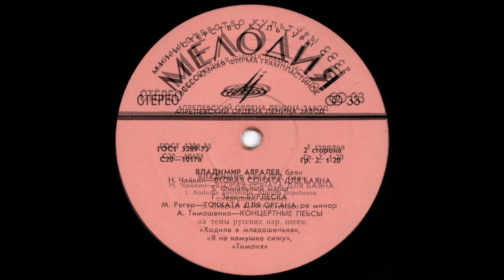Владимир Авралев, баян (1978, Мелодия)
Label:Мелодия 33 С 20—10175-76
Format:Vinyl, LP, Album, Stereo
Country:USSR
Released:1978
Genre:Classical, Folk, World, & Country
Style:Classical, Folk

Владимир Васильевич Авралев (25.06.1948, Пхеньян, Корея – 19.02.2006, Воронеж) - российский баянист, педагог, конструктор баянов.

01 Соната № 2 для баяна до минор (Н. Чайкин)
1. Andante sostenufo. Allegro impetuoso (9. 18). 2. Larghetto doloroso (6. 41)

02 Бурлеска (Г. Закс)
03 Токката ре минор, соч. 59 № 5 (М. Регер)
04 Концертные пьесы на темы русских нар. песен (А. Тимошенко): «Ходила я младешенька», «Я на камушке сижу», «Тимоня»

В 1976 году победителем Международного конкурса «Дни Гармоники» в г. Клингентале (ГДР) стал советский баянист Владимир Авралев. В этом трудном соревновании он занял первое место и был удостоен специального приза за лучшее исполнение обязательной программы.
Музыкальные способности Владимира проявились рано. Первые шаги были сделаны им при заботливом наставничестве отца. Вскоре у юного музыканта началось профессиональное обучение; овладение исполнительским мастерством шло успешно, и в 1963 году ученик Детской музыкальной школы г. Куйбышева (класс А. А. Миттель) В. Авралев становится лауреатом 1-го конкурса молодых баянистов Поволжья (г. Ульяновск), где он был удостоен второй премии.
Позднее талантливый юноша за три года осваивает полный четырех годичный курс Куйбышевского музыкального училища (класс заслуженного работника культуры РСФСР Д. Г. Шаталова) и поступает в Горьковскую государственную консерваторию имени М. И. Глинки, где занимается под руководством старшего, преподавателя А. М. Трушина, а затем в классе профессора Н. Я. Чайкина.
Окончив консерваторию и отслужив службу в рядах Советской Армии, В. Авралев продолжает занятия в классе Н. Я. Чайкина в рамках ассистентуры-стажировки, которую успешно заканчивает в 1977 году.
В настоящее время Владимир Васильевич Авралев преподает в Воронежском государственном институте искусств и ведет широкую концертную деятельность.
Исполнительскому искусству артиста присущи глубокое проникновение в содержание произведений, виртуозность и яркий волевой темперамент. В его репертуар входят многие классические и современные сочинения различных стилей и жанров. Однако наибольшие симпатии исполнителя заметно склоняются в сторону оригинальных сочинений для баяна.
Авралев играет на баяне, сделанном на Тульской баянной фабрике конструктором Ю. П. Моториным.
Вторая соната для баяна Н. Чайкина написана композитором в 1952 — 1953 годах. Произведение это широко известно не только в нашей стране, но и за ее пределами: оно часто исполняется на международных конкурсах баянистов- аккордеонистов.
В музыке сонаты легко угадываются образы и раздумья, связанные с величием и красотой Родины.
Токката ре минор М. Регера, соч. 59 No 5 — органное произведение немецкого композитора, крупного мастера полифонии. Переложение для баяна — В. Авралева.
Бурлеска Г. Закса — концертная виртуозная пьеса, написанная современным композитором ГДР специально к конкурсу «Дни Гармоники — 1976» входила в обязательную программу.
Концертные вариации на темы русских народных песен «Ходила младешенька», «Я на камушке сижу» и «Тимоня» принадлежат перу молодого советского автора А. Тимошенко, произведения которого получили за последние годы популярность среди любителей баяна. Обработки, выполненные в форме виртуозных концертных пьес, отличаются динамичностью и гармонической свежестью. Последняя из них — «Тимоня» — написана специально для данной программы и посвящена В. Авралеву.
В. Беляков
Заслуженный деятель искусств РСФСР и БАССР, лауреат международного конкурса,
доцент

    Manufactured By – Апрелевский Завод Грампластинок

Credits

    Editor – С. Шилов
    Engineer [Sound] – А. Синицин
    Liner Notes – В. Беляков (2)

Notes
On back sleeve: Апрелевский ордена Ленина завод грампластинок. 1978 г.